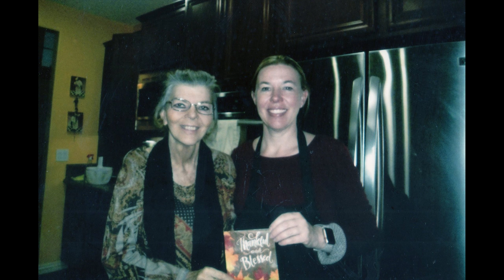Connie Marie Blank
Connie Marie Blank Slideshow Tribute